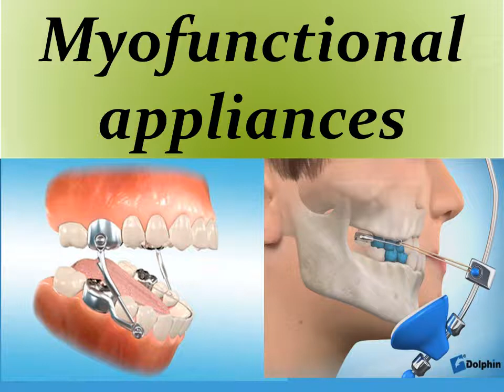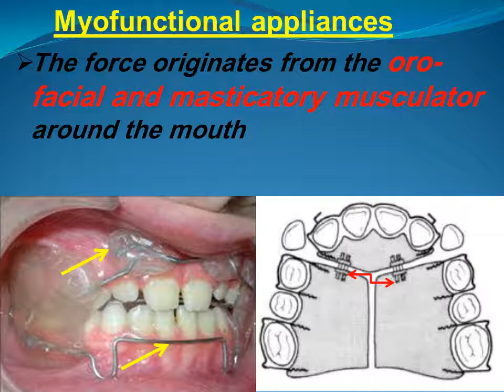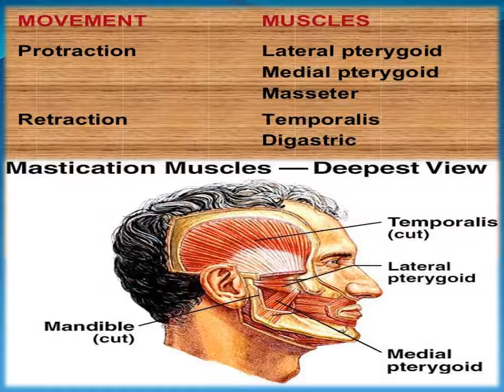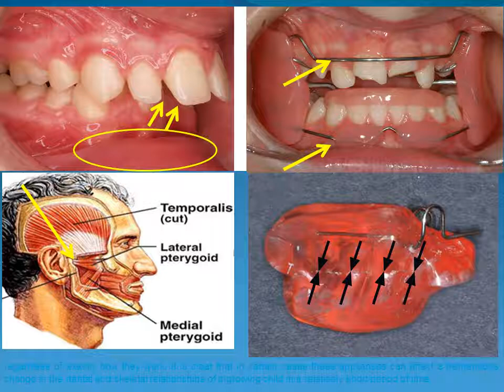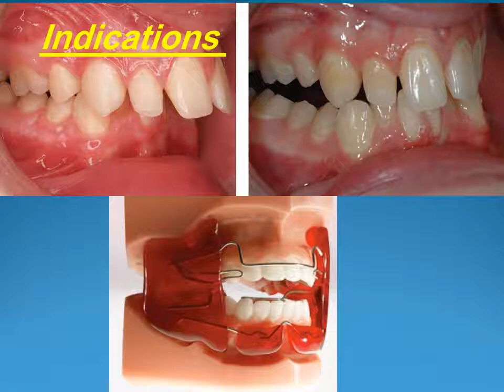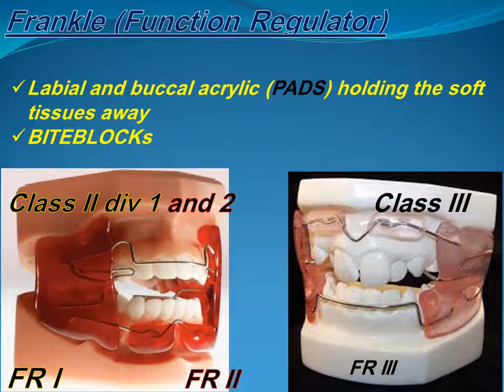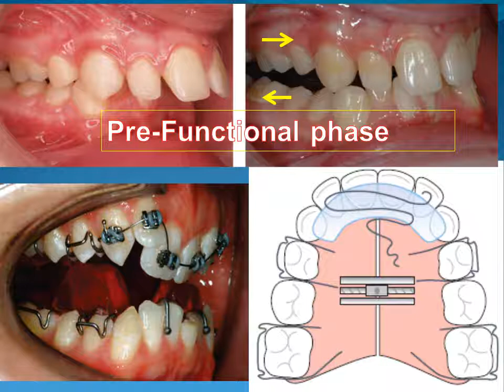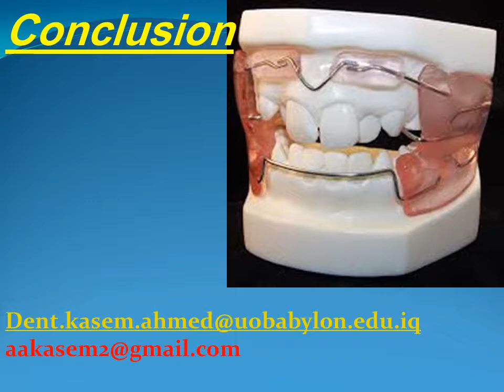functional appliances dr.kasem